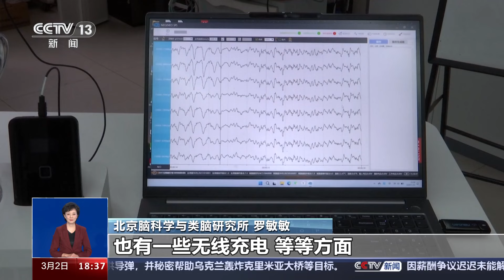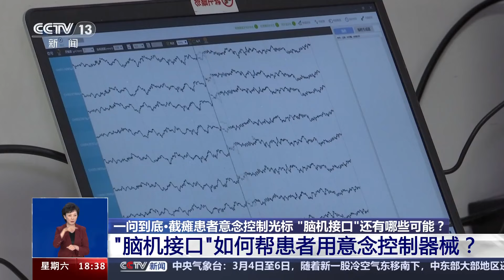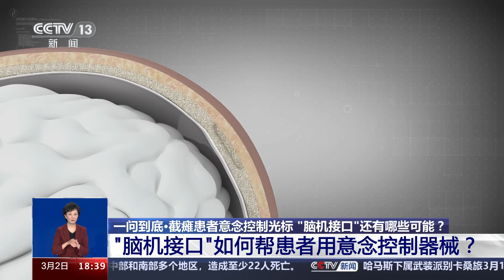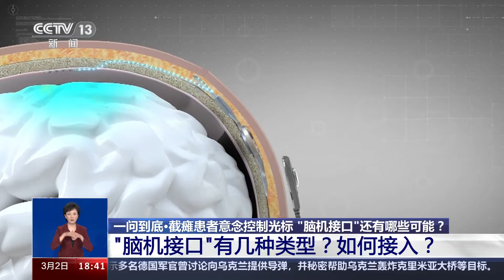我国科研团队成功进行无线微创脑机接口临床试验 截瘫患者通过意念控制光标移动和持握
让失语者能“开口说话”、瘫痪患者可通过“意念”指挥机械……近年来，随着脑机接口技术不断发展，一些以往只存在于科幻电影中的场景，频频出现在我们的视野中。

近日，清华大学科研团队公布了两个案例，两位高位截瘫患者分别通过无线微创脑机接口实现了意念控制光标移动、意念控制手套外骨骼持握，其中一名患者四肢瘫痪14年来，第一次实现了“用手喝水”。

截瘫患者通过意念控制光标移动和持握

35岁的截瘫患者小白，在去年12月接受了无线微创脑机接口植入手术，经过两个多月康复训练，目前他已经能够实现意念控制光标移动。医生介绍，通过脑机接口，可获取大脑运动区的神经信号，再通过解码体现患者的运动意图，从而实现“意念控制活动”。

另一名患者是四肢瘫痪长达14年的杨先生。他在去年10月接受了植入手术，这也是我国首例无线微创脑机植入手术。目前杨先生通过意念控制手套外骨骼，部分恢复了抓握功能，平均能在十秒内把水瓶或者物件拿到指定的位置。

杨先生根据指令将水瓶放到指定位置

不光如此，他还能自如地用脑信号来控制机械手，并在瘫痪后第一次拿起水瓶自己喝水。

杨先生说：“你在想它（拿水瓶）的同时，就能攥上了。老幸福了，对提高生活质量有很大帮助。”杨先生妻子也对此十分惊喜，她期待随着科技进步，杨先生可以自主完成更多日常活动。

意念控制动作究竟如何实现？

专家介绍，在杨先生头部植入的仅有硬币大小的装置集成了脑机接口处理器、无线通信和供电接口以及用来采集脑电波的电极。植入位置位于颅骨外侧，只有电极进入颅骨内，贴在硬脑膜外。此外，这套系统还包括信息采集供电模块、脑电波解码翻译模块，以及气动手套外骨骼等。

病人体内外分别有一个线圈，外面的线圈既能够隔着皮肤供应电，也能够把病人大脑里的脑信号传输出来，实现了无线的供电和无线的通信，再用采集到的信号来指挥气动手套外骨骼。

专家介绍，脑机接口分为非侵入式、侵入式、半侵入式三类：

非侵入式脑机接口通过头皮采集脑电波，安全性最高，但信号质量低，功能有限；

侵入式直接将电极植入大脑皮层，可获得最高质量的神经信号，但对患者来说创伤大、风险高；

清华大学开发的无线微创脑机接口为半侵入式，将电极植入患者大脑硬膜外，不破坏神经组织，可获得较高信号强度和分辨率，同时降低了免疫反应和损伤神经细胞的风险。

脑机接口应用前景广泛，或可用于治疗癫痫、认知障碍等

当前世界主要国家都将未来视为“脑科学时代”，我国也在2017年启动了中国“脑计划”，其中脑机接口是重要组成部分。

中国科学院院士，中国科学院脑智卓越中心学术主任蒲慕明介绍，目前脑机接口的应用主要是在医学领域，全球科学家开展的脑机接口临床试验，多数是针对高位截瘫患者的功能恢复。

在此次临床试验中，除了读取大脑运动皮层信息之外，联合团队还专门设计了对大脑感觉信息的记录通道。“不仅运动皮层有记录，它还有一个感觉区皮层的记录，可记录反馈信息。”

当大脑能够接收到发出动作的反馈信息后，动作思维就形成了一个完整的信息回路，将大大提升脑机接口在神经医学领域应用的效果。蒲慕明介绍：“比如说癫痫治疗，在有效果之后就可以停止刺激，是闭环的系统。”

接下来，团队的目标是通过迭代开发打造一个通用的微创脑机接口平台，用于癫痫、认知障碍等更多脑疾病的康复。